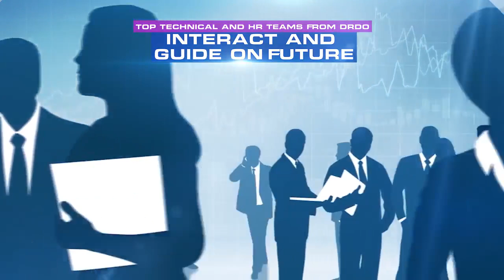VIGYAN VAIBHAV 2025 | DORO | AeSI | KALAM INSTITUTE OF YOUTH EXCELLENCE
The DRDO, Aeronautical Society of India and Kalam Institute of Youth Excellence jointly organised the event, which had 200 stalls including the BDL, BHEL, Indian Navy and MIDHANI